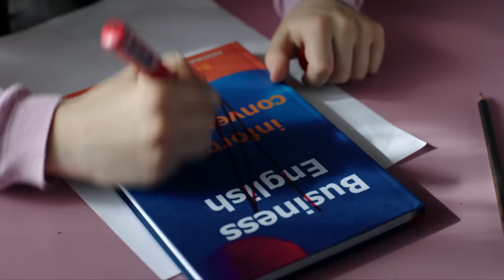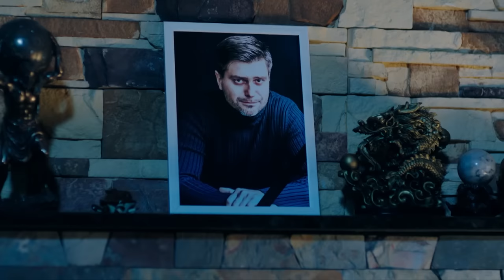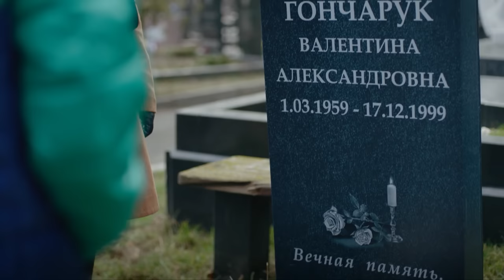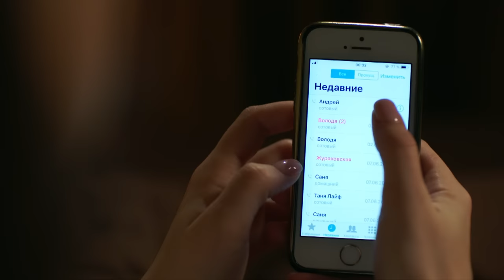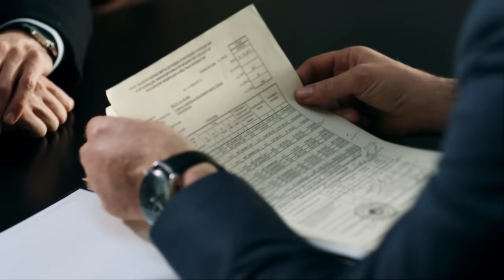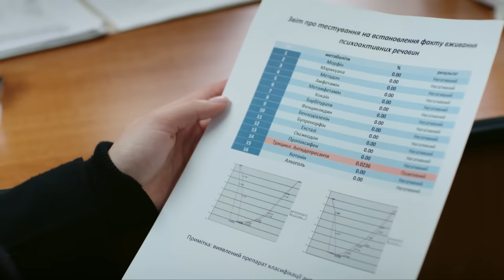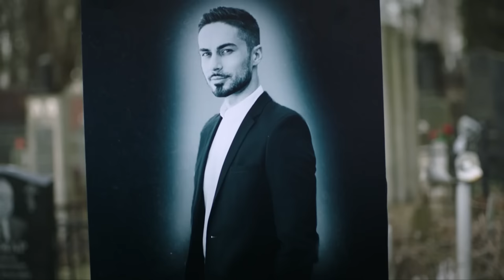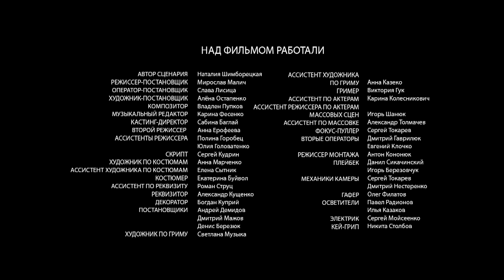INCREDIBLE STORY ABOUT A STRUGGLE FOR A HUSBAND. ALL EPISODES | MELODRAMA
UNFORGOTTEN (ALL EPISODES)

Unpredictable life twists and turns and real drama in the series Unforgotten. Dana learned to be an adult early on - she lost her mother, and later her father died. The girl was left with her stepmother and younger brother. As a child, she became the head of the family because she had to control her stepmother, who had abandoned the house and was constantly drinking. And when Dana grew up, her stepmother set her sights on the girl's boyfriend and caused another tragedy. Each blames the other for their new grief and broken lives. Will the women be able to find a way to forgiveness, or will they make new, irreparable mistakes?